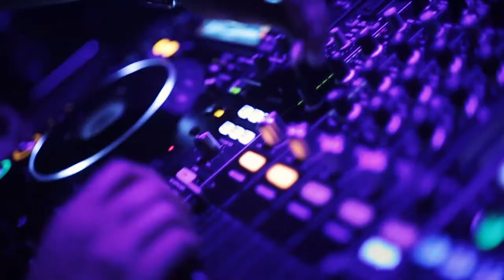DJ Koro at D.N.A. Club (After Movie)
- D.N.A. Club (16/09/2017)